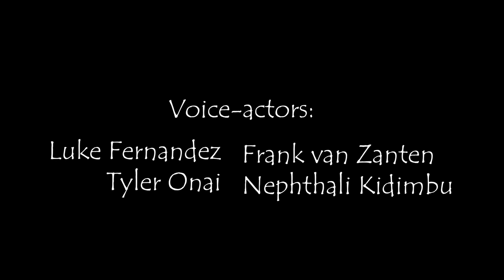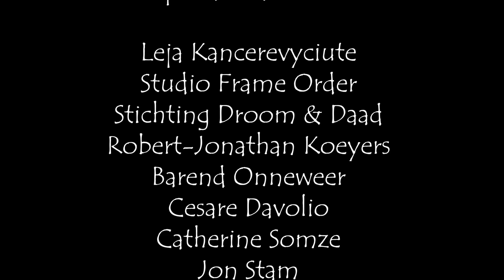MIND THE GAP - Animation Short Film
MIND THE GAP is a 2D animated short film, which focuses on a boy called Luke, travelling around with public transport. Luke is highly sensitive to his surroundings and also extremely empathic. To filter his emotions and the emotions of others, he makes use of a small stress ball. However, Luke comes to learn he cannot rely on this stress ball forever and needs to find a more efficient and effective way to deal with his internal struggle.

Credits:
Character Art: Niek Hendrik
Lead Animator: Niek Hendrik
Script: Mireille Kiesewetter
Storyboard: Mireille Kiesewetter
Backgrounds: Mireille Kiesewetter, José Santana Boogerman
SFX Animation: Mireille Kiesewetter
Sound Design: DETA (Douwe Terpstra), Niek Hendrik
Voice-acting: Frank van Zanten, Nephthali Kidimbu
Poster: Leja Kancerevyciute, Mireille Kiesewetter